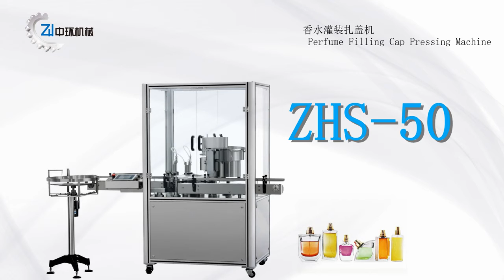Perfume Filling Cap Pressing Machine ZHS 50